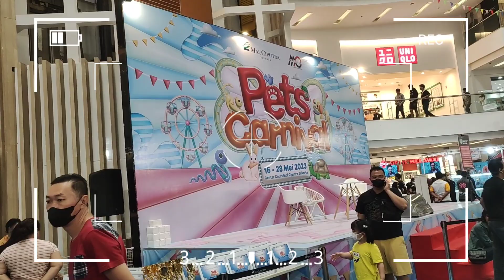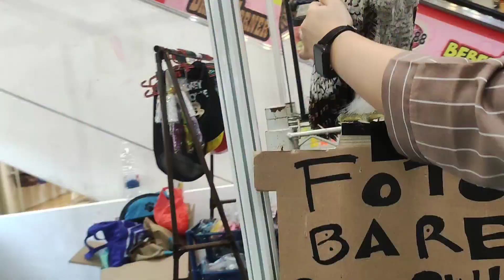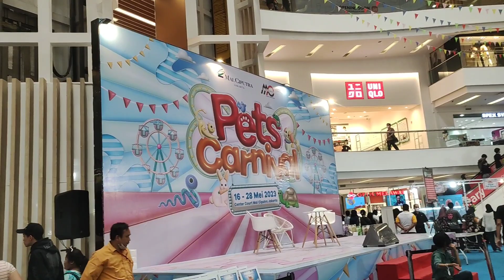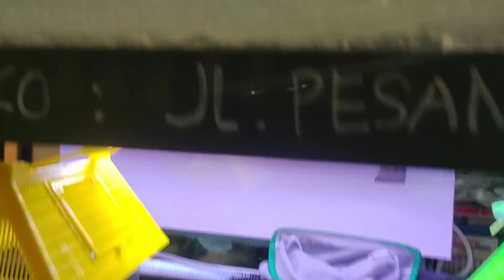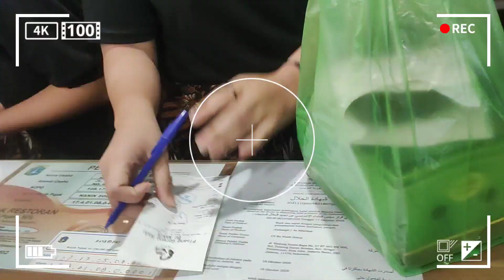JALAN -JALAN KE MALL || PET'S CARNAVAL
jalan jalan mall||pet's carnaval